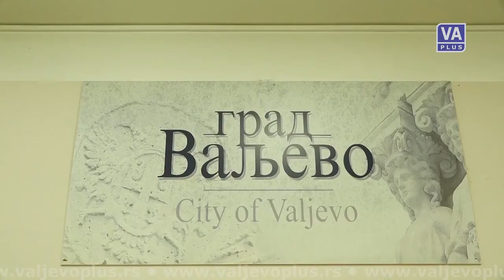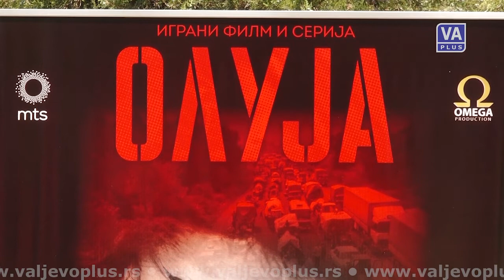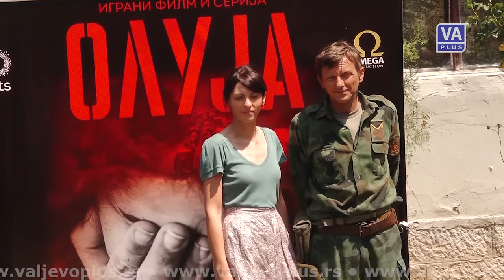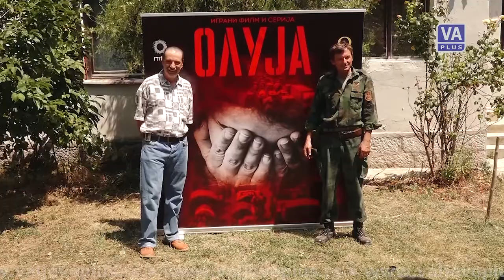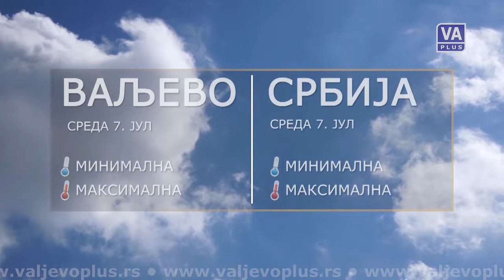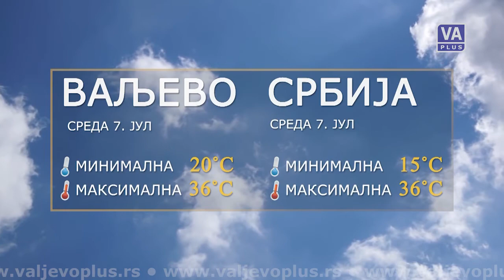VALJEVO DANAS (06-07-2021)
Informativna emisija Televizije Valjevo Plus - DAN, utorak 6. jul 2021. godine.